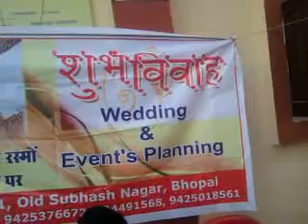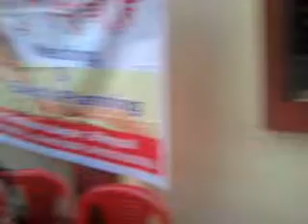Agrawal Parichaye Samelan BHEL Bhopal 20 jan 2013